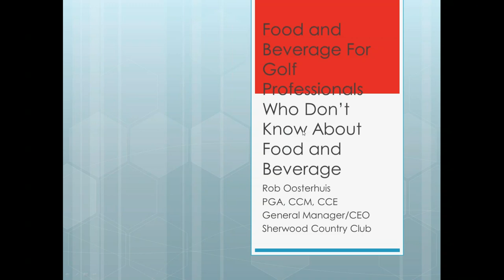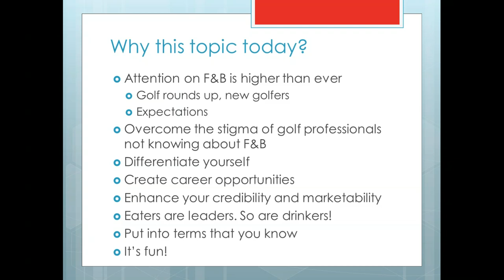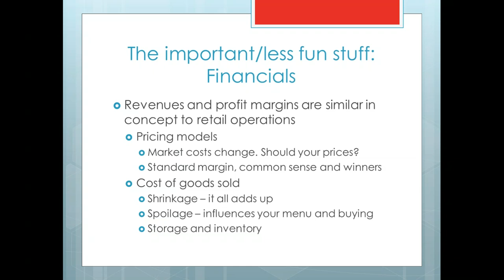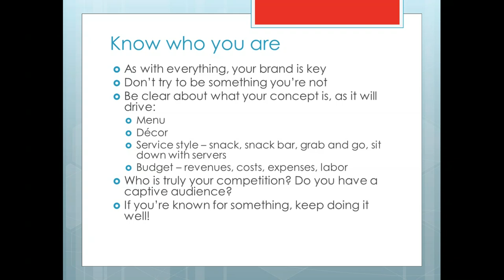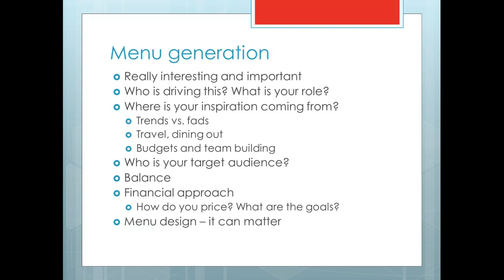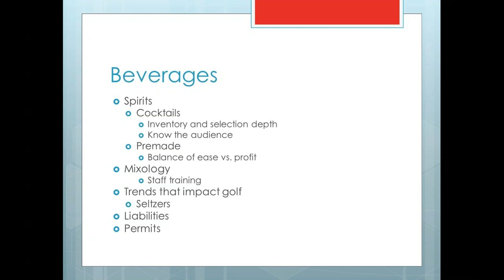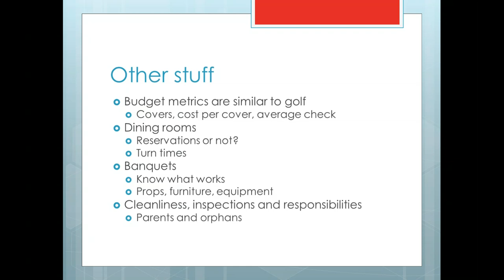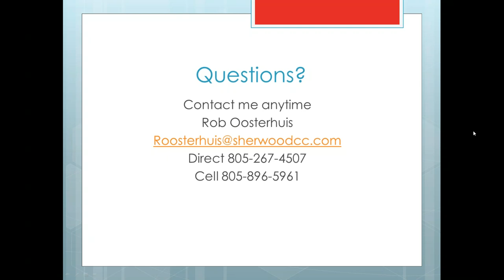2020 Rob Oosterhuis on Food & Beverage SCPGA CATALYST Webinar Series